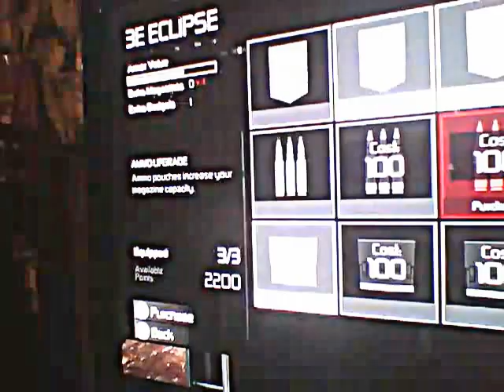x2x Cm punk x9x Splinter cell episode one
its the start of are serious that never got published til today so enjoy